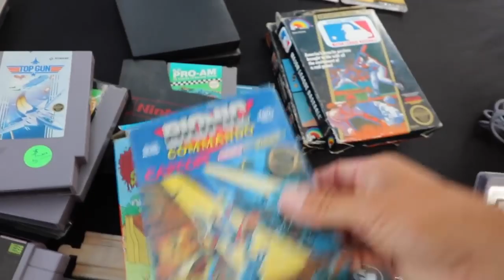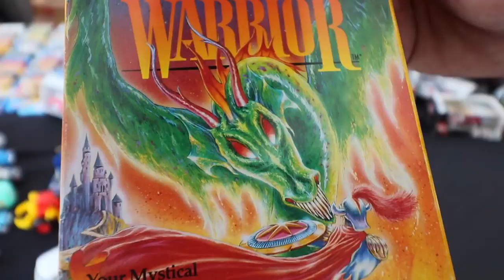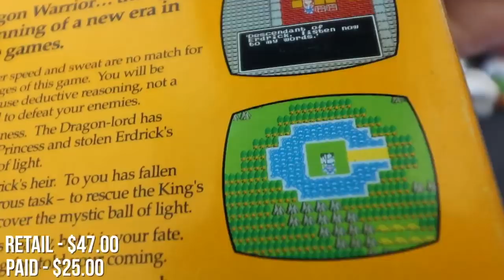Reseller Drives Hard Bargain for Clean Boxed NES Games At a Flea Market - TheNesPursuit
Riff and Ricky find a reseller with some great games at decent prices. Getting  a deal here may require a little more talk than usual.